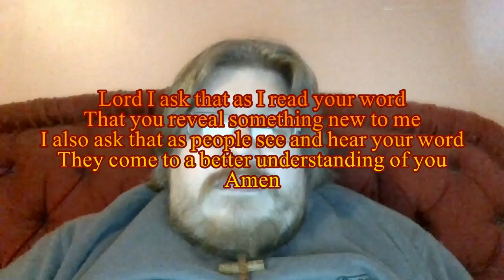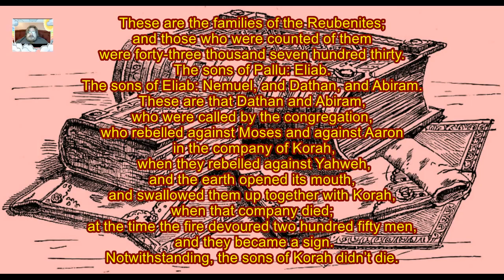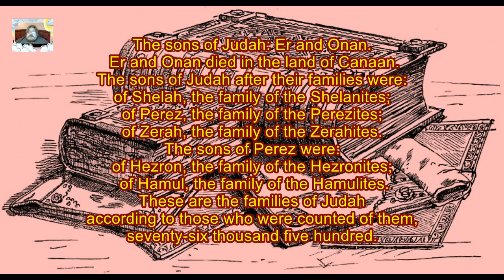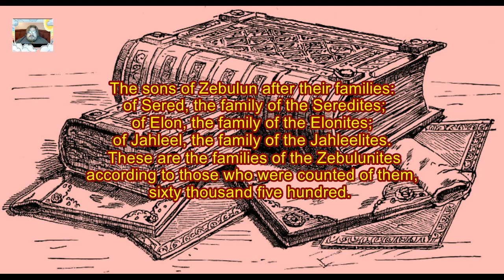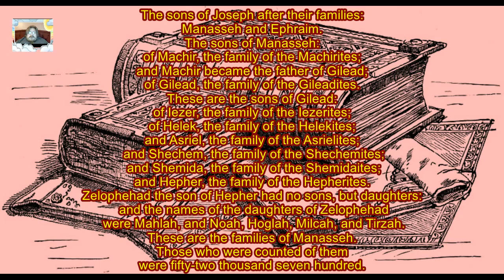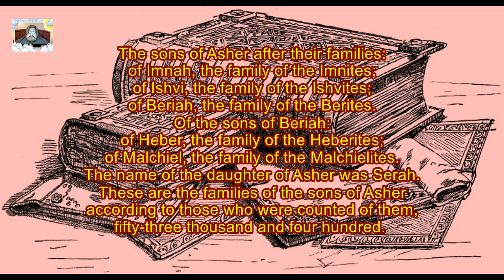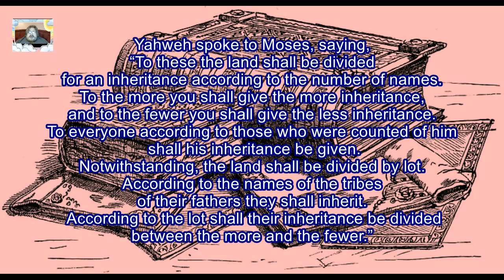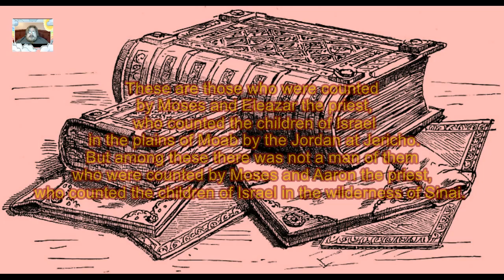Daily Visual Bible: Numbers 26